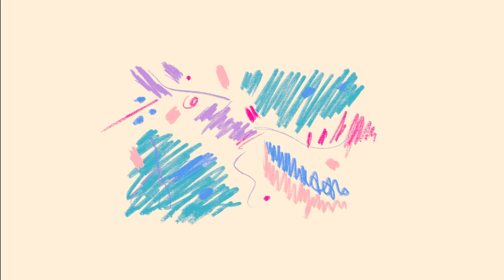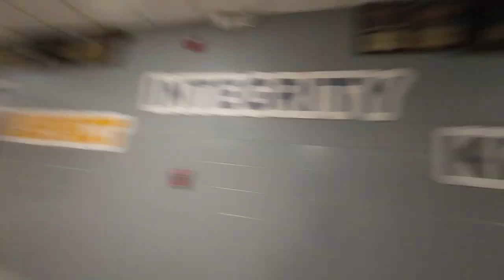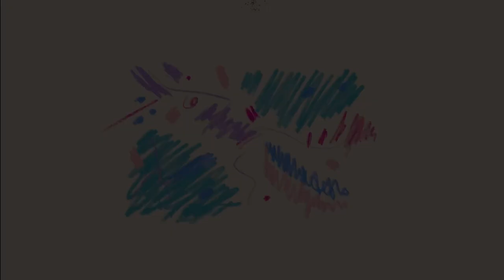A Day In The Life Of KAMBER ARTHALONY!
Junior Kamber Arthalony takes you through a typical game day at Illini Central. Follow Kamber as she takes you through her day!